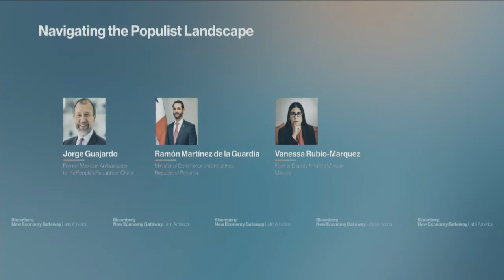Navigating the Populist Landscape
Nowhere is the struggle between institutionalism and populism more vibrant and volatile than in Latin America. It’s a political legacy that dates back to the Great Depression and most recently has been embodied by such charismatic leaders as Andres Manuel Lopez Obrador in Mexico and Jair Bolsonaro in Brazil.Vanessa Rubio Marquez, Former Undersecretary of Finance, Mexico; Ramon Martinez, Minister of Commerce and Industries; Jorge Guajardo, Former Mexican Ambassador to the People’s Republic of China -- confirmed speak with David Papadopoulos, Senior Editor, Bloomberg News at the Bloomberg New Economy Gateway Latin America.